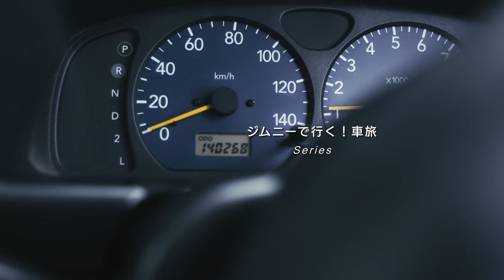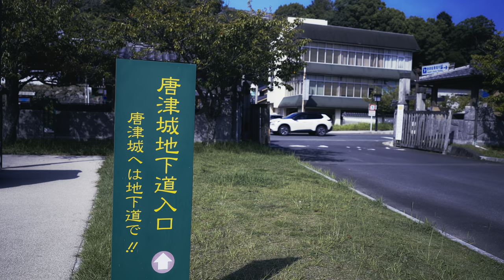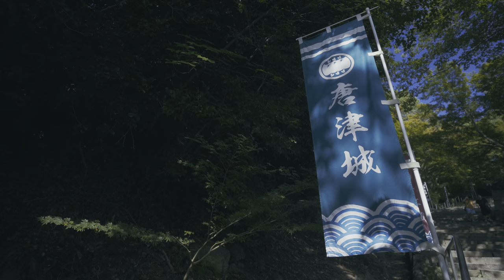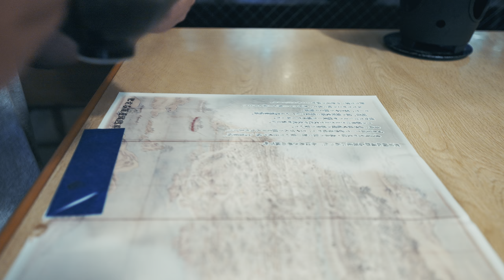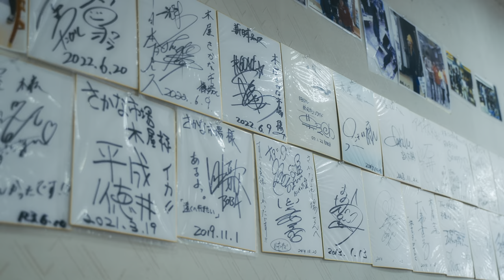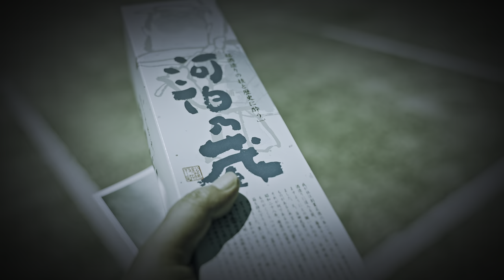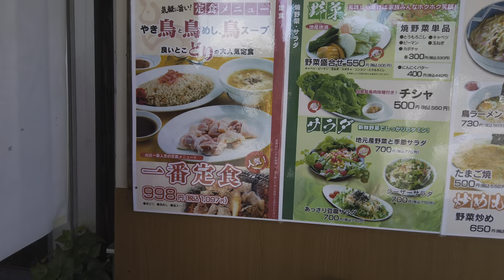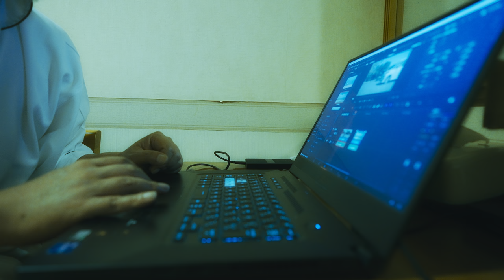【自由気ままな一人旅】唐津・呼子・伊万里の魅力が詰まった 佐賀一人旅 総集編 |Discover Kyushu, Japan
ひとり旅で 佐賀 の魅力を余すことなく堪能！ 唐津 のグルメから絶景まで満喫し、唐津城や感動的な絶景スポットを巡る ひとり旅 の 総集編 です。翌日は 呼子朝市 で新鮮な海の幸を楽しんだり、 カッパのミイラ がある松浦一酒造を訪れ、秘窯の里・ 伊万里 の大川内山に足を運びます。 ひとり旅 のドラマティックな思い出を4K HDR版でお楽しみください！

00:00 - 旅の始まり
00:43 - 絶景の展望台 鏡山公園
01:56 - お城を眺めながら海鮮丼ランチ
03:32 - 日本のモンサンミッシェル 唐津城
05:36 - 玄界灘の夕景が美しい 尾ノ上Ryokan
07:11 - 躍動する活きイカと特選佐賀牛陶板焼き 会席 尾ノ上Ryokan
08:33 - 尾ノ上Ryokanの朝食
09:20 - 呼子朝市を巡る
10:51 - 伝説のカッパのミイラ 松浦一酒造
12:50 - 秘窯の里 大川内山を散策
15:15 - ドライブイン鳥で人気の一番定食！
16:44 - 旅の終わり 佐賀のひとり旅を振り返る

【行った場所】
鏡山展望台

Equipment
SONY a7siii

【 鹿児島旅行  ep.1】1,000万人の観光客が訪れる 桜島 。名所と穴場 を巡る 鹿児島 の旅

【 鹿児島旅行 ep.2】ラストサムライ西郷隆盛 が最期に見た景色に驚愕！明治維新 の記憶を探す 一人旅

■当チャンネルの音楽について
ぜひ以下のリンクよりチェックしてみて下さい。
※新規で登録した場合、2ヶ月無料延長になりますよ(^^)